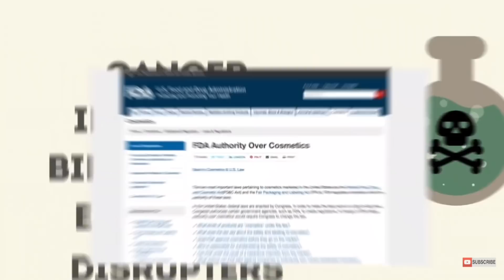WHAT THE MEDIA GETS WRONG ABOUT MAKEUP (From a Chemist)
*All information in this video is my own opinion based on my own research.
eacts To a video which discusses is makeup bad for your health.  I give my perspective of is my wearing makeup safe.  We talk about FDA cosmetics and their standards for safety and potential dangers of makeup ingredients.  Please make sure to continue your own research on makeup! Check out down below for links to my sources and time stamps.

Time Stamps and Sources:
1:21 Absestos
2:16 Lead
2:45 Formaldehyde
3:34 Coal Tar
4:11 Carbon Black D&C 2
5:05 FDA Cosmetics Regulation
5:48 Recalls
7:54 Fragrance Labeling
8:50 Heavy Metals
9:14 Titanium Dioxide
9:28 Mineral Oil
9:49 Parabens
10:49 Talc
11:19 Lead found in Lipsticks
11:37 BHA

Other Social Media for Angie Burgs